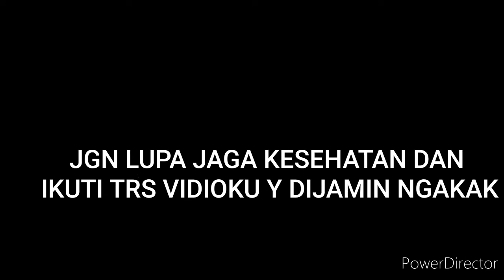MASKER KHUSUS BUAT PEROKOK - Cak Suro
Ngakak trs-trs ngakak Saat korona msk Indonesia MASYARAKAT tidak boleh lengah Ngakak trs-trs Ngakak